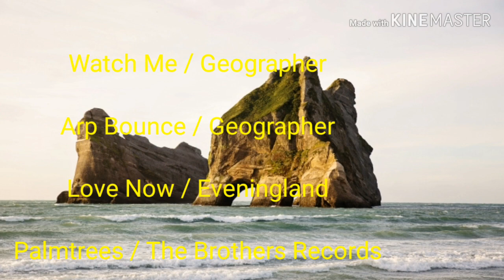Happy / bright / dramatic...music..(oragongpatal)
oragongpatal happybrightdramatic..# hope you enjoy...